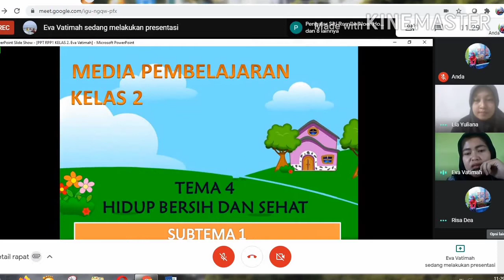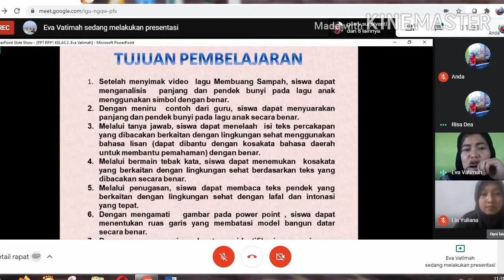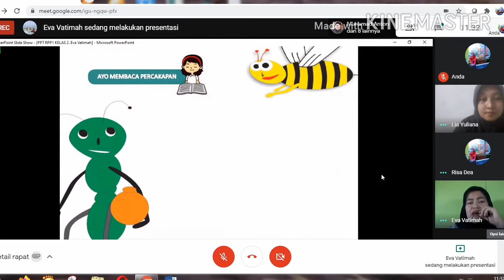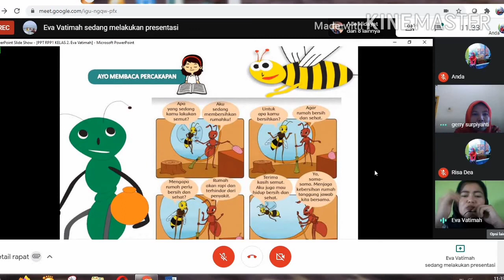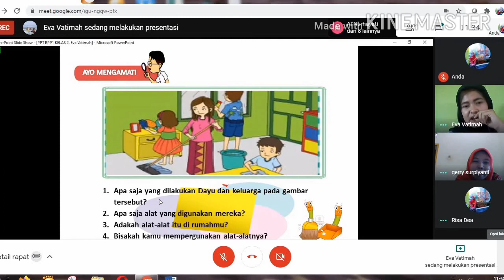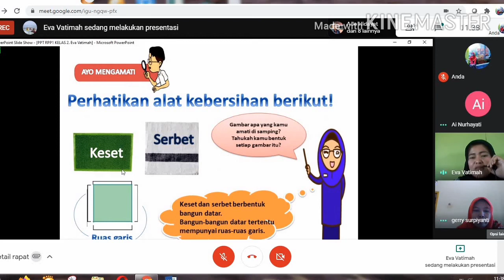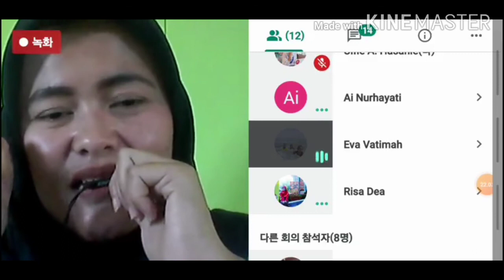Video Peer Teaching PPG 2020 UNTIRTA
Tak pernah lelah untuk terus belajar dan belajar. Masih banyak yang harus diperbaiki. Dimulai dari perekaman video yang tidak terekam dari awal kegiatan, kemudian diakhir kegiatan  yang tidak muncul suaranya. Mohon maaf atas segala kekurangannya..